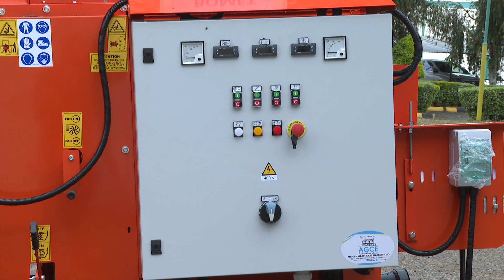SEE THE STATE OF THE ART DRYERS THAT CS LINTURI LAUNCHED IN RIFT VALLEY!